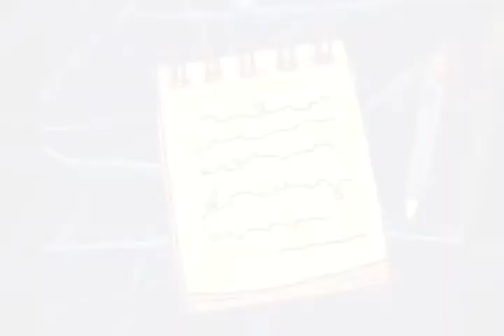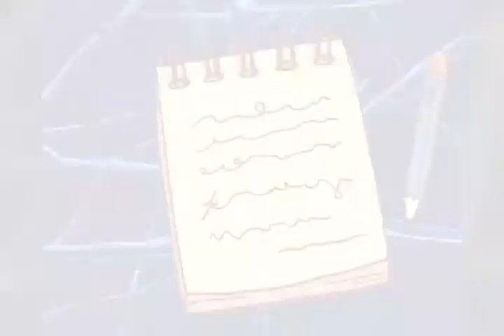Método Poderoso da Água/O Poder da Vontade.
O canal trará novidades para quem precisa de livrar de crenças limitantes e baixar sentimentos novos! Use para os negócios, para o amor, para influenciar, para conquistar!
Método que usa as sugestões e o poder da vontade para alcançar o êxito. Baseado na obra de Magnetismo Pessoal de V. Turnbull. Conheça essa meditação guiada theta para retirar rejeição e ser amado (a), só clicar nesse
Entregue-se a essa viagem até o Criador! Se seu foco for no dinheiro, em atrair riquezas e sair das dívidas, faça essa meditação guiada para o desbloqueio, gravada na frequência theta, para baixar os sentimentos através do criador, da maneira mais elevada.